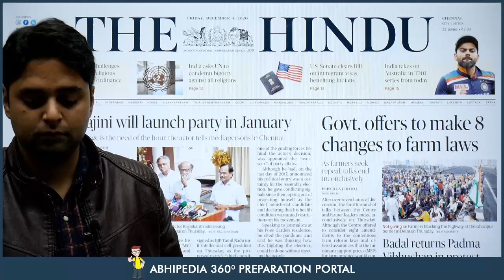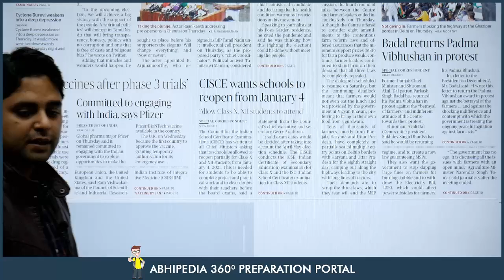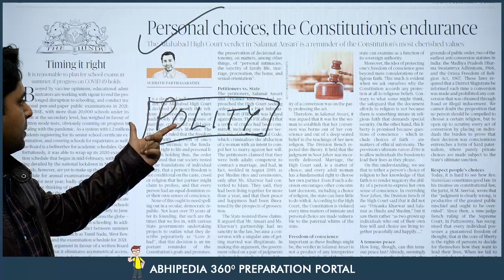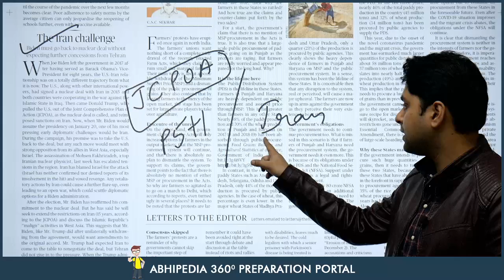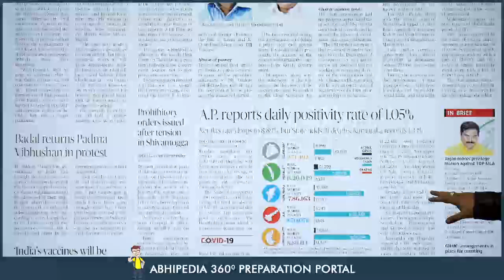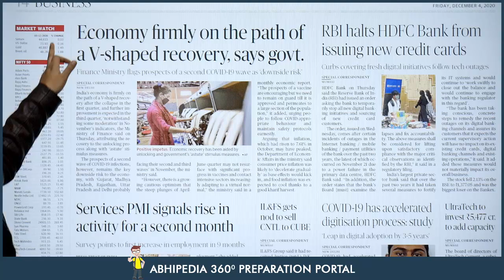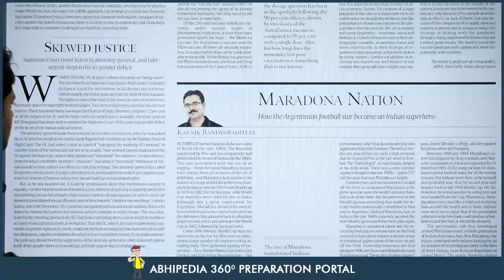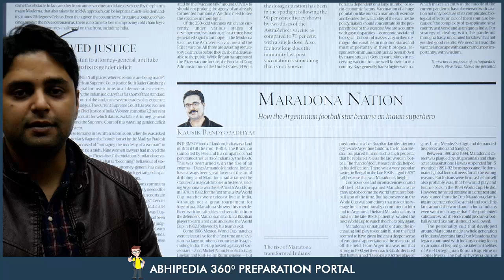UPSC CIVIL SERVICES | News Paper Reading Guide For 4th December 2020 | By Maneesh Mittal Sir